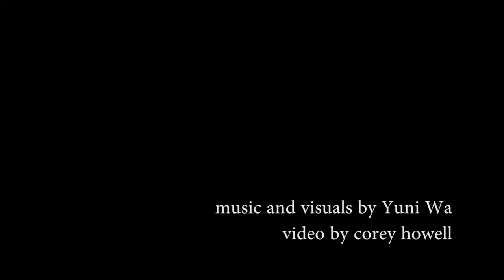Yuni Wa At The Central Arkansas Music Awards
The song is Nitro off of the Dead Idols project

Follow for more updates and releases.